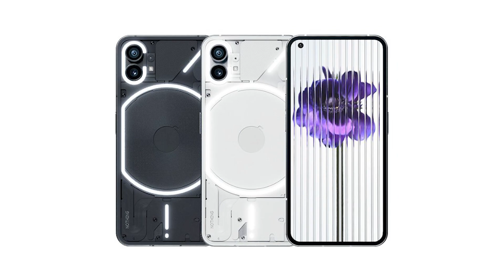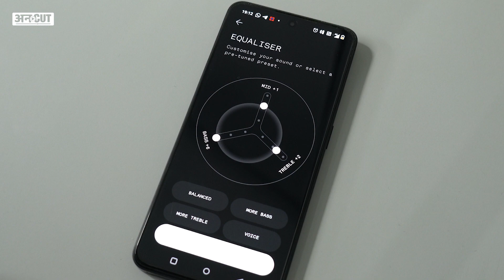Nothing Ear Stick Review: Best Earbuds Under 10000? | Nothing Ear 1, Airpods Pro 2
Nothing Ear Stick Full Review: Carl Pei के Brand Nothing ने अपने New Earbuds Nothing Ear Stick लॉन्च किए हैं. Nothing Ear Stick में Nothing Ear 1 और Nothing Phone 1 की तरह Transparent Design दिया गया है. पुराने Earbuds के मुकाबले ये काफी हल्के हैं पर इनमे Active Noise Cancellation Feature नहीं मिलता। साथ ही Nothing Ear Stick Open Ear डिजाईन के साथ आते हैं.

00:00 Introduction
01:00 chapter 2
02:00 chapter 3